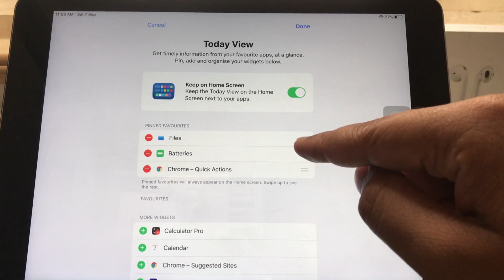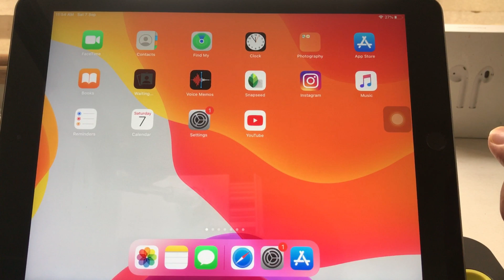Quick Tip to Remove Widgets from iPad Home Screen on iPadOS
Video on how to Remove Widgets from iPad Home Screen on iPadOS 13 running iPad Pro, iPad mini, iPad Air.

XX XX

on the iPad home screen scroll down the widget screen by a finger and then ap on Edit button.
You will get a screen where you can edit your all widgets and remove pinned widget button from the main home screen.

next turn the toggle off next to the Keep on the Home screen. And in the end,  tap on Done to save the change.